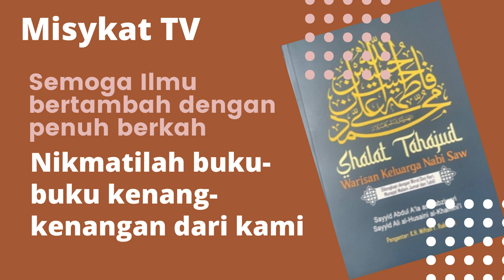PEMBAHASAN DOA | KH. Dr. Jalaluddin Rakhmat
Pembahasan Doa bersama KH. Dr. Jalaluddin Rakhmat
Terima kasih telah mendengarkan kajian ini. Semoga penuh berkah.
Yang berminaMt hadiah buku dari Misykat TV Klik disini Klik Ini